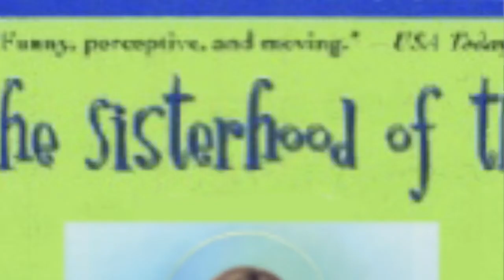Ep. 23 Our Lady of Lourdes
An in-depth fun conversation about the apparition and seer of Our Lady of Lourdes which happened in 1858 in the town of Lourdes France.